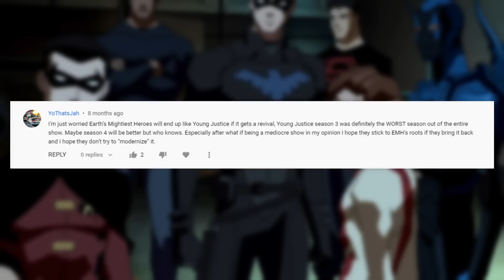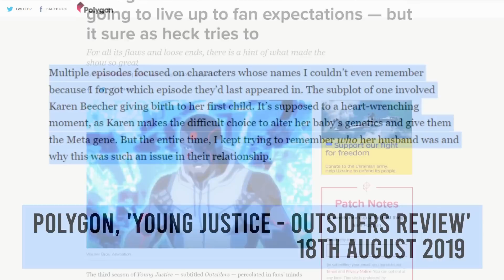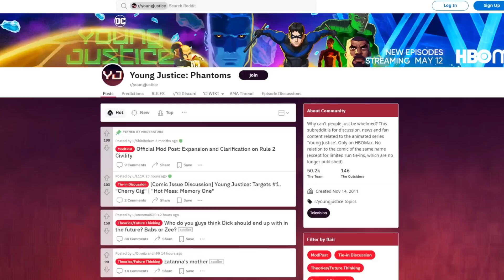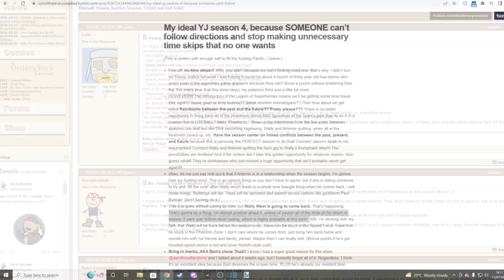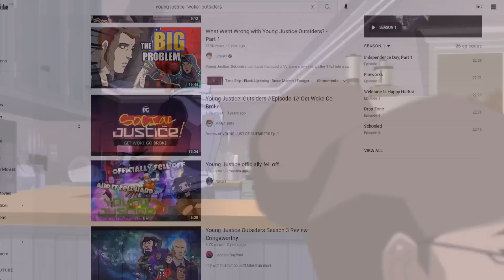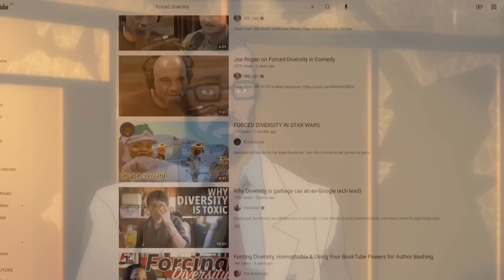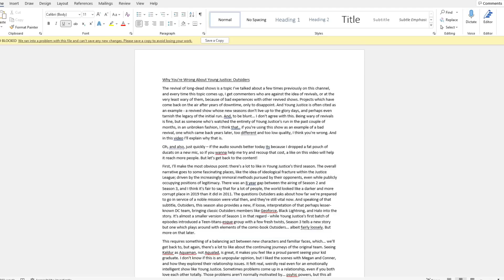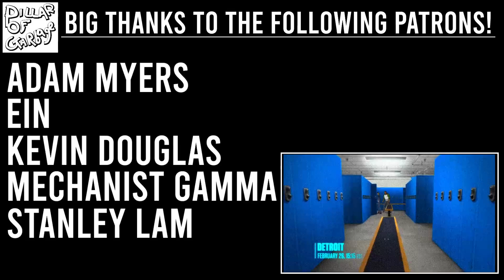Why You're Wrong About Young Justice: Outsiders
The third season of DC's animated jewel Young Justice is often held to be an example of a revival done wrong - a show which returned to the air a shadow of its former self. I don't think this is accurate or fair - so in this video I attempt to offer a balanced, but ultimately positive critique of Outsiders. I also attempt to debunk a number of common criticisms, and discuss the ways that certain narratives within fan discourse becomes normalised.

Timestamps:
0:00 Introduction
1:06 What it Gets Right
5:22 Pacing Issues?
7:24 The Thing About The Character Balance
9:02 My Perspective
10:27 How Fan Discourse is Shaped
12:37 Wally, or the New vs. Longtime Viewer Experience
14:55 WOKEWOKEWOKEWOKEWOKEWOKEWOKEWOKEWOKEWOKEWOKE
19:37 Valid Halo Critiques
20:53 Politics or Maturity?
21:33 Summing Up

Young Justice: Outsiders is the third season of the American animated superhero series Young Justice, developed by Brandon Vietti and Greg Weisman. The series follows the lives of teenage superheroes and sidekicks who are members of a covert operation group, referred to simply as "The Team", that acts as a young counterpart to the famous adult team, the Justice League. In the second season, Invasion, the Reach revealed the existence of the meta-gene. Following on from these events, the third season focuses on the Team battling metahuman trafficking as various nations and organizations have started participating in such activities. It also features the superhero team Outsiders. The series follows the lives of teenage superheroes and sidekicks, namely Robin, Kid Flash, Aqualad, Superboy, Red Arrow, Miss Martian, and Artemis, who are members of a fictional covert operation group. Within the show, "the Team" is a group of young heroes attached to the famous adult team, the Justice League, but operating outside of the bureaucracy that constrains the more established superhero team. The main setting is a fictional universe apart from the previous DCAU and other continuities, designated at one point as Earth-16, during a time period in which superheroes are a relatively recent phenomenon, and supervillains have all began working in tandem in a grand conspiracy on behalf of a cabal of key villains known as the Light.